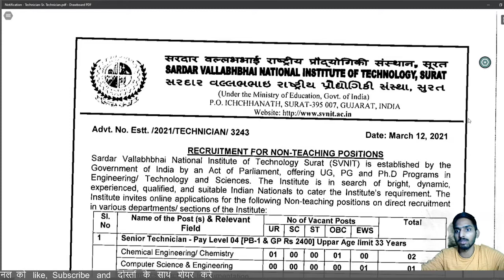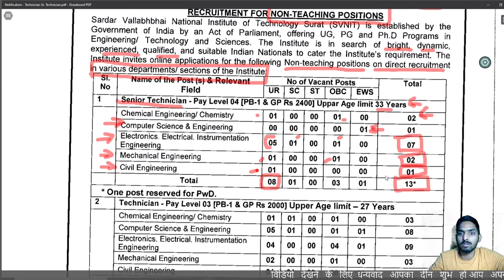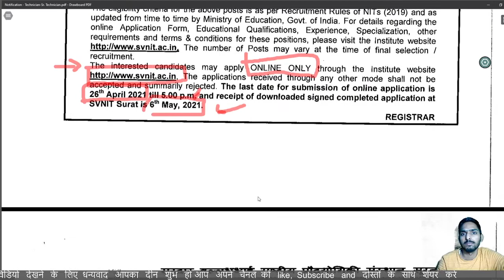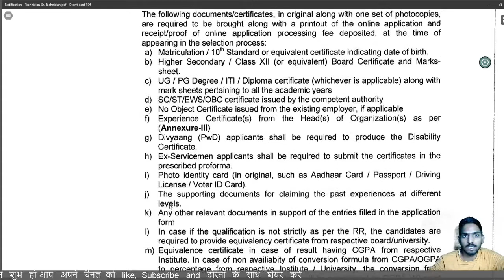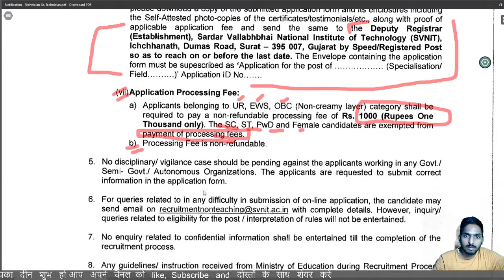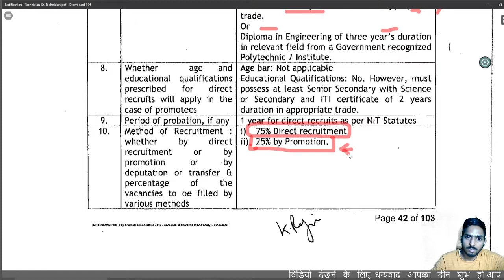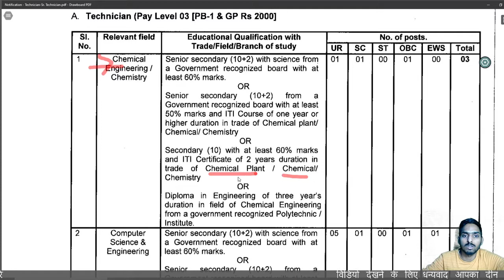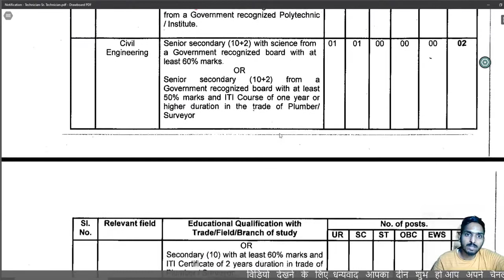SVNIT Non-Teaching Post Recruitment 2021 Notification | Salary 20,000 P.M | 10th/12th/ITI/Diploma